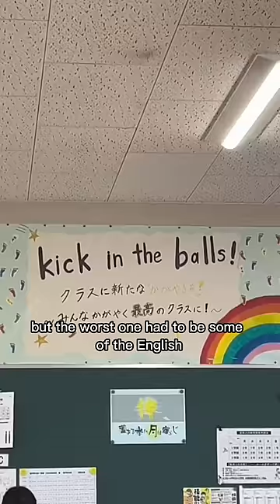Things at my Japanese school that could send Americans into a coma…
Megan and Ben from hito.bito on TikTok describe things about Japanese schools that could surprise Americans!

Come to Japan with us in October!